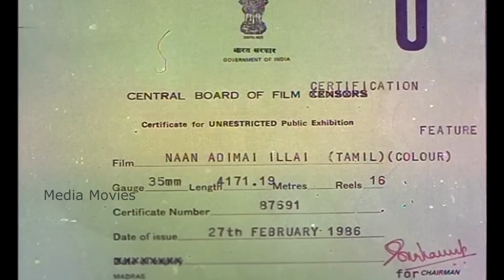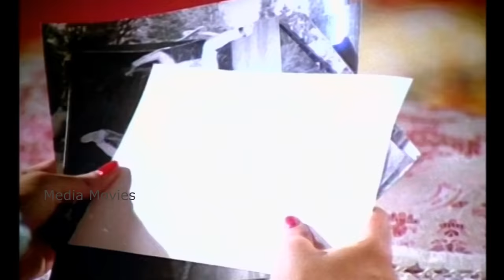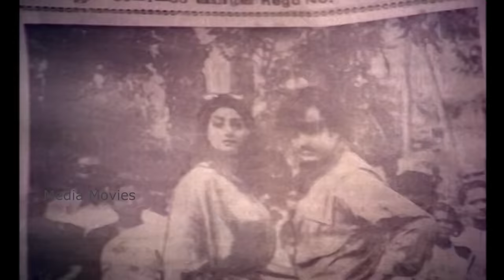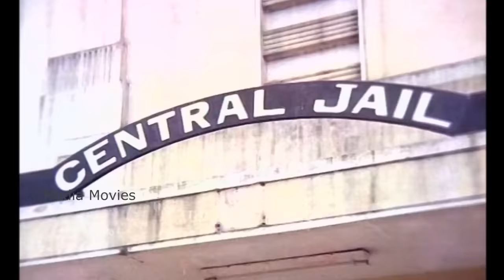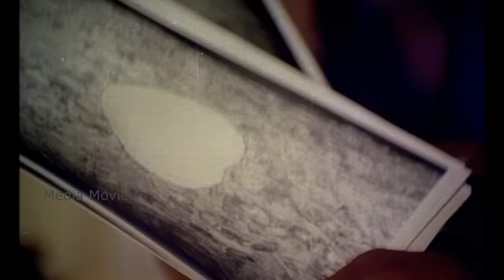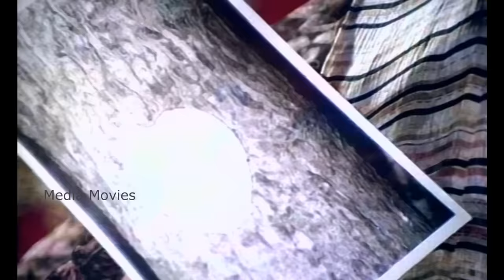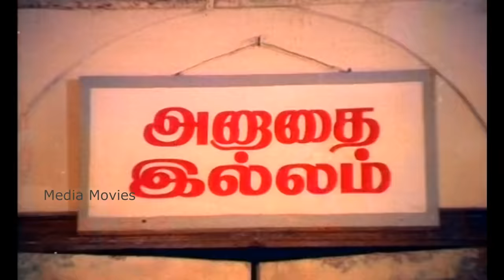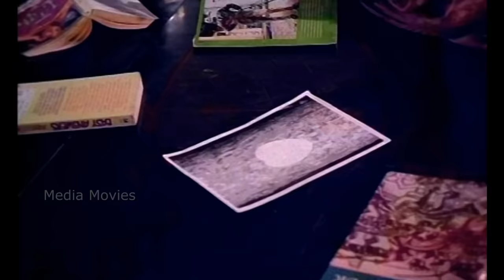Nann Adimai Illai | 1986 | Rajinikanth , Sridevi | Tamil Super Hit Full Movie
Nann Adimai Illai  is a 1986 Indian Tamil drama film starring Rajinikanth and directed by Dwarakish.This was the last Tamil film for actress Sridevi who stopped acting in Tamil films to concentrate on her Bollywood career. Movie was big Box Office failure.The film was a remake of Hindi film Pyar Jhukta Nahin starring Mithun Chakraborty.

Directed by             :     Dwarakish.
Produced by           :     Dwarakish.
Screenplay by         :    S. L. Bihari, Partho Mukherjee.
Based on                 :     Pyar Jhukta Nahin by Vijay Sadanah.
Starring                    :     Rajinikanth
                                         Sridevi
                                         Girish Karnad
                                          Manorama
                                          Vijayakumar
                                          Thengai
                                          Srinivasan
                                          Y.G.Mahendra
                                           Delhi Ganesh
Cinematography        :     Devi Prasad.
Edited by                     :     Gauthamraj.
Production company :     Dwarakish Chithra.
Country                         :     India.
Language                     :     Tamil.
Written by                     :      A. L. Narayanan (dialogues).

01.Devi Devi               :                 21:15

02.Vaa Vaa idhayame      :          32:40

03.Oru jeevan than             :        51:35

04.Pona Poguthu                 :      1:12:56

05.Oru Jeevan Than            :      1:49:40

06.Oru Jeevan Than            :      2:12:23